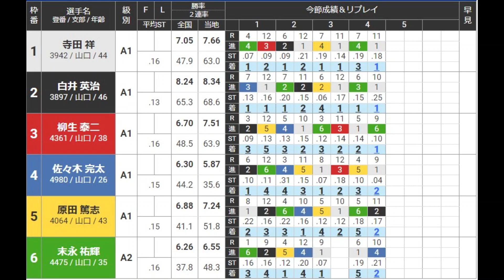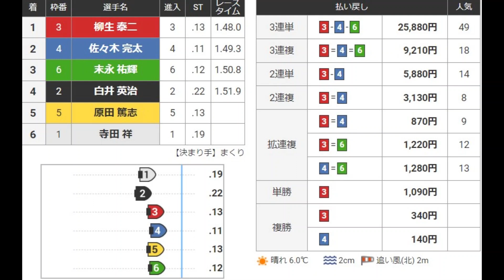【下関競艇優勝戦】優勝戦で一騎打ち①寺田祥VS②白井英治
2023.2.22下関競艇最終日12R優勝戦
①寺田祥②白井英治③柳生泰二④佐々木完太⑤原田篤志⑥末永祐輝